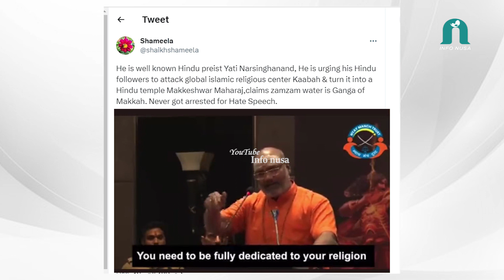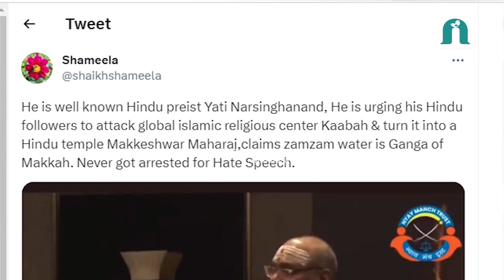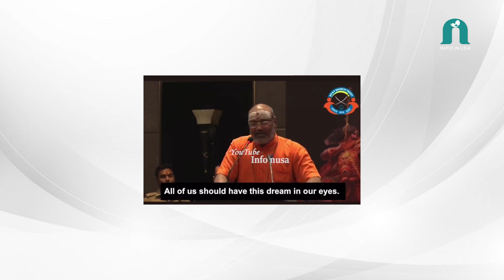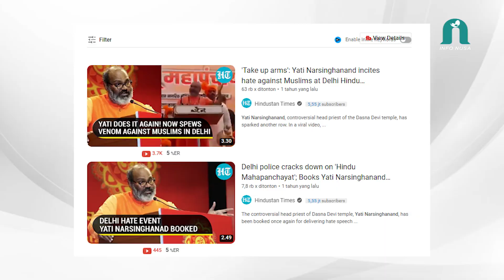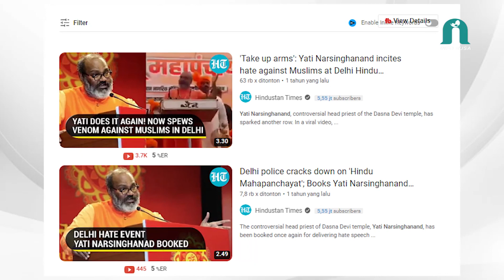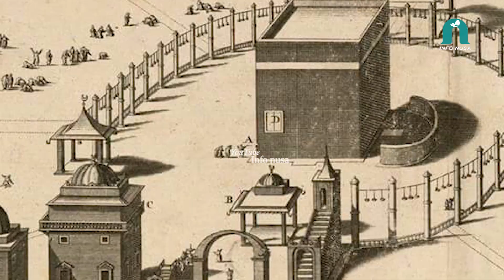HINDU INDIA AKAN MENYERANG MEKKAH DAN MEREBUT KA'BAH ? FITNAH KEJI PENDETA HINDU INDIA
HINDU INDIA AKAN MENYERANG MEKKAH DAN MEREBUT KA'BAH ? FITNAH KEJI HINDU INDIA UNTUK MEMICU PERANG
Jagad maya kembali dihebohkan video seorang pendeta Hindu India yang kontroversial, yatinarsinghanand arsinghanand. Dalam video itu, ia menyerukan pengikutnya untuk menyerang Mekkah dan merebut Ka'bah.
Video tersebut viral setelah diunggah sejumlah pihak di Twitter, salah satunya oleh kelompok pemantau Hindutva Watch. Rekaman itu mengabadikan pidato Narsinghanand saat menghadiri acara Hindu Jagrati Samelan.

Dalam video itu, tak ada terjemahan perkataanNarsinghanand. Namun, sejumlah video lainnya yang sudah dilengkapi terjemahankemudian beredar di Twitter tak lama setelah itu.

Salah satu video itu diunggah oleh pengguna akun@shaikhshameela. Melalui twitnya, warganet itu …

pendeta hindu india,pendeta hindu yati sighanad,HINDU INDIA AKAN MENYERANG MEKKAH DAN MEREBUT KA'BAH ? FITNAH KEJI HINDU INDIA UNTUK MEMICU PERANG,yatinarsinghanand,penyerangan mekkah oleh pendeta hindu hindia,pendeta hindu hindia serang mekah,mekkah akan diserang hindu india,pidato hindu hindia akan menyerang umat islam